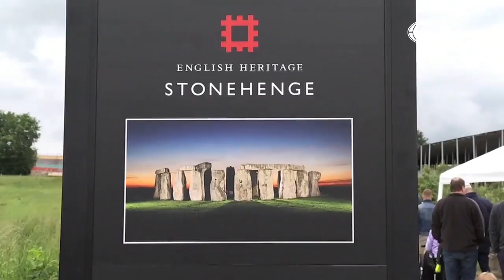Stonehenge, uno de los lugares más emblemáticos de Reino Unido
Marion Reimers nos habla sobre el monumento que fue construido durante 1000 años